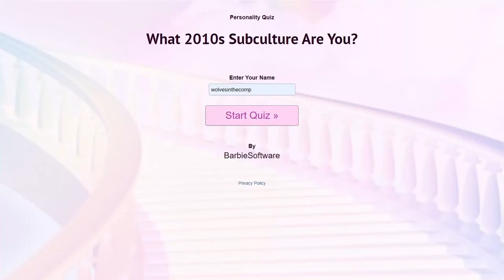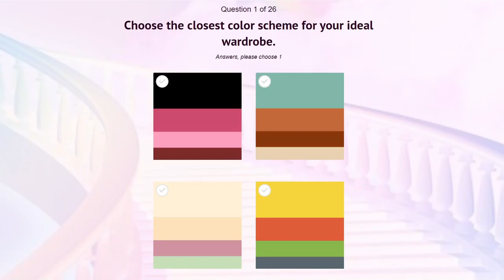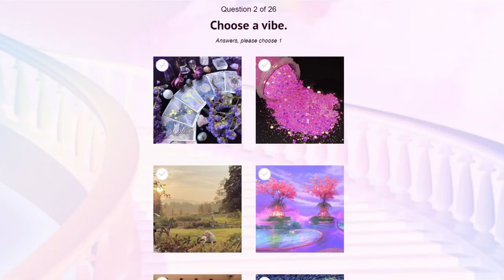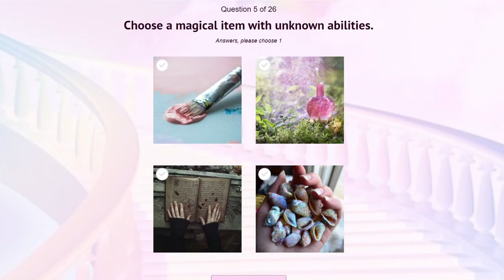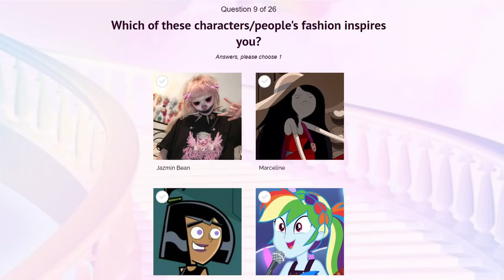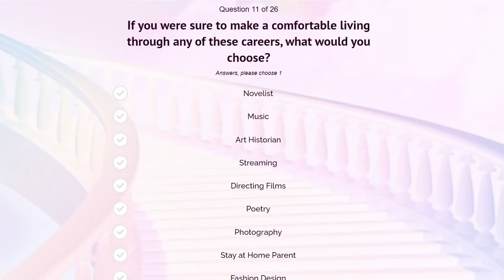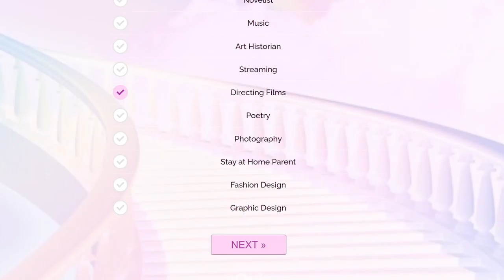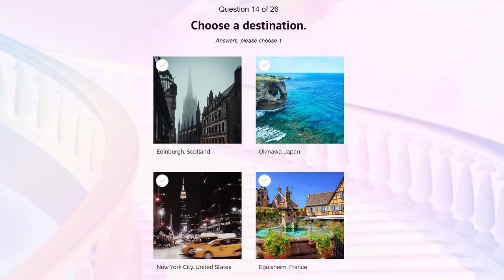getting album names wrong - uquiz #8 (part 1)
i know i got both the grimes and arctic monkeys names wrong lol
also i'm kind of glad i'm starting to get this level of content out of a single quiz? that was more the idea when i started this series
also this will be split up, this took like a full week to edit lol